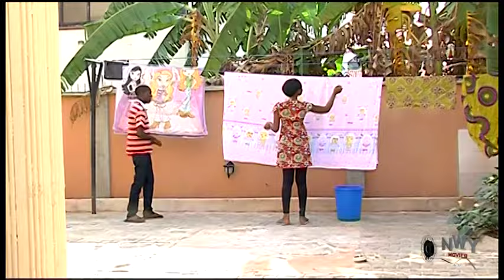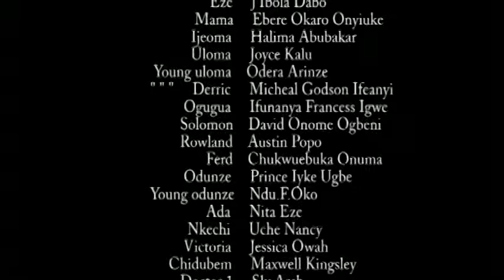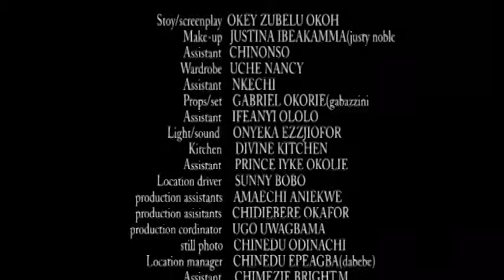Every One Is Dying To Be His Wife But He Chose To Marry The Poor Rejected Single Mother